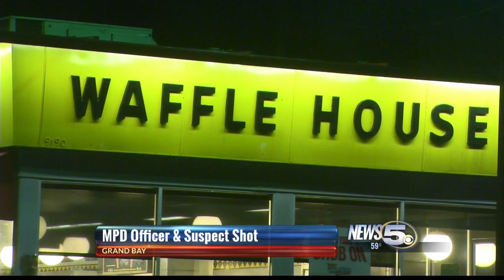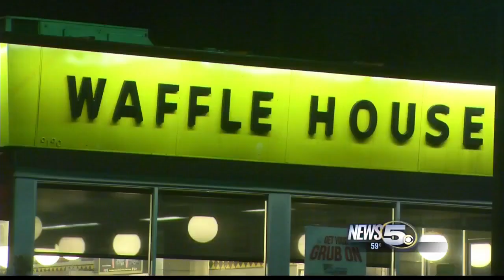MPD Officer Shot